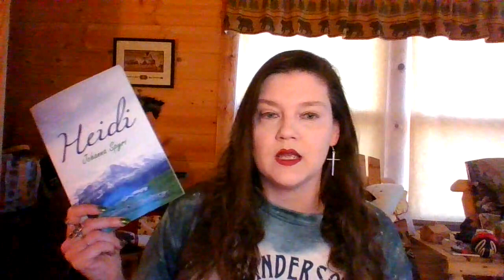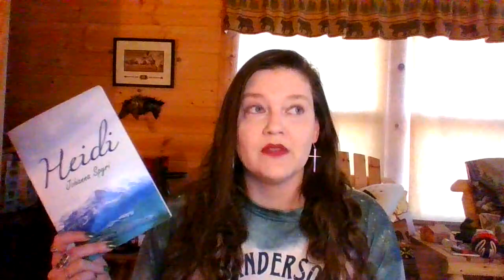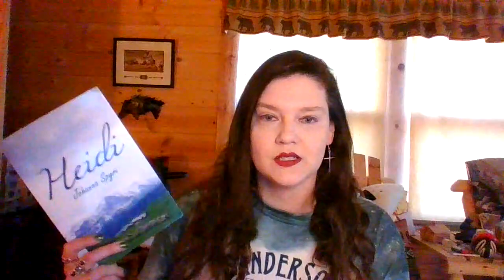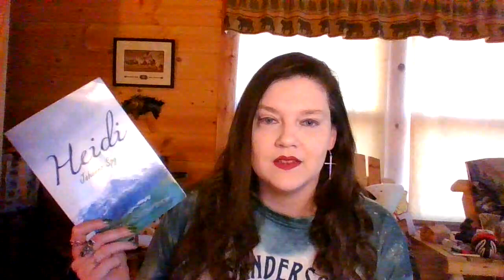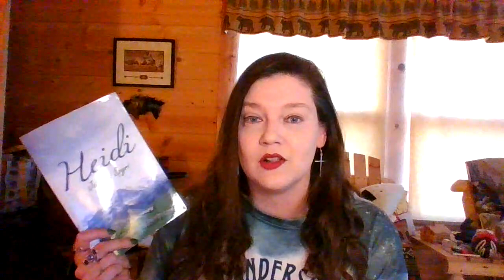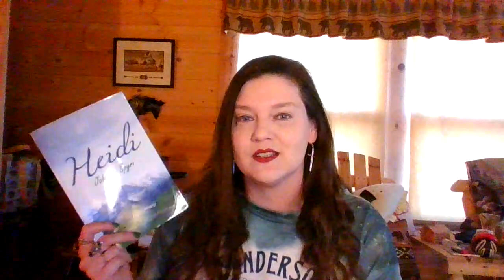Pastoral Nonsense: Heidi by Johanna Spyri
Peter is a petulant goatherding gremlin.